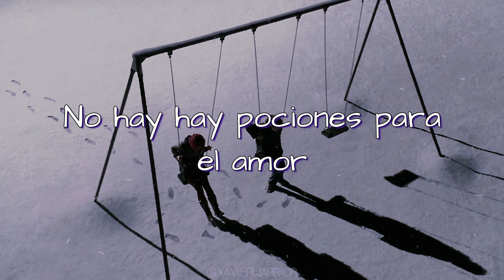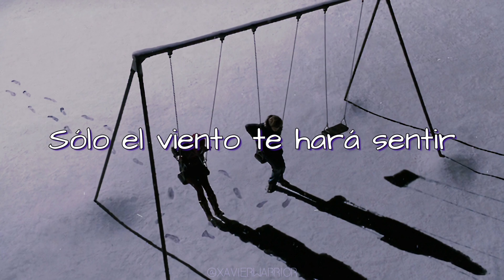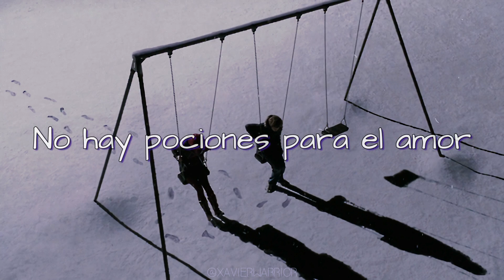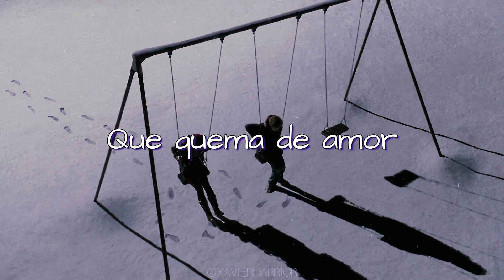Seminare - Serú Girán / [ Letra ]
Temazo compuesto por el genio Charly García.